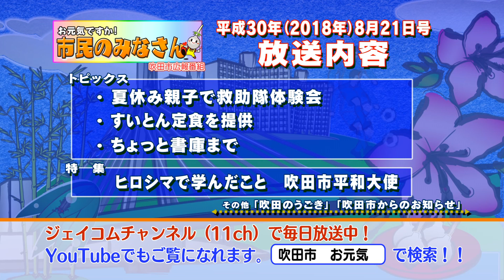ダイジェスト版 平成30年8月21日号「お元気ですか！市民のみなさん」